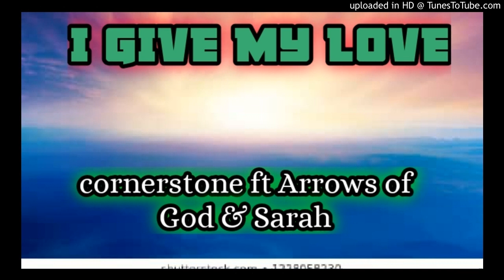I GIVE YOU MY LOVE_CORNERSTONE FT ARROWS OF GOD & SARAH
Solomon islands GOSPEL music